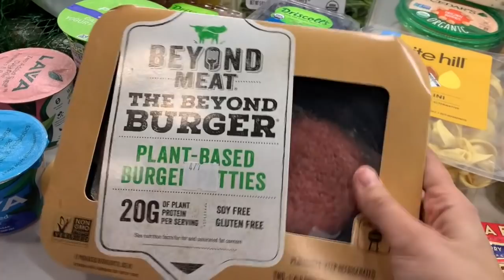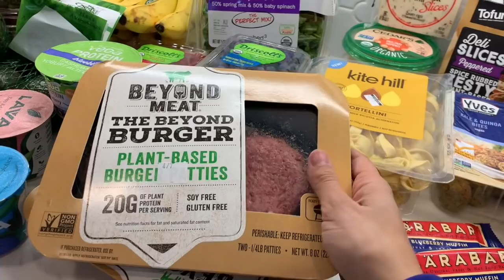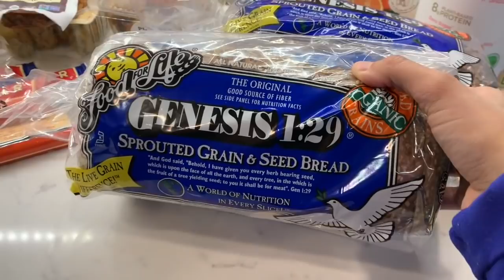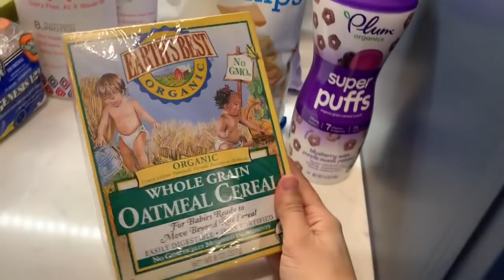WHOLE FOODS HAUL 2019 ... VEGAN MOM, DAD, & BABY!!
SHARING WITH YOU GUYS A VEGAN WHOLE FOODS HAUL FOR OUR LITTLE FAMILY!!

Ring Light

Hi! I've had this channel since 2009 but only started uploading regularly last year. I am a born and raised New Yorker. I've been a performer my whole life and in 2009 was offered the job of a lifetime - performing for Disney Cruise Line. Over three years with the company, I portrayed some of Disney's most beloved characters, danced my heart out, and met my husband! In 2013, I moved up to Toronto, Canada and studied for my full STOTT Pilates certification. Then, that summer, my husband and I got our first apartment on the Upper East Side in Manhattan, NY! In December 2013, my husband (then boyfriend) came home from his last ship contract and proposed! We got married at The Russian Tea Room in New York City on January 24th, 2015. We love adventure, and after 3 years living in Manhattan, in May 2016, we moved down to Celebration, Florida! In December 2016, I danced in the Macy's Holiday Parade at Universal Studios and had the time of my life! Although we've loved Florida, in May 2017, we moved back to New York to be closer to family and friends. In June 2017, we got the best news in the world - that we were expecting our first baby due March 2018. on February 28th, 2018 our little Hugo William was born. He is the light of our lives. PHEW.. So that's my story! I don't know what adventures lie ahead but I am SO excited to share them with all of you!